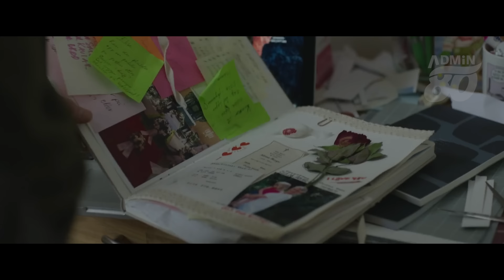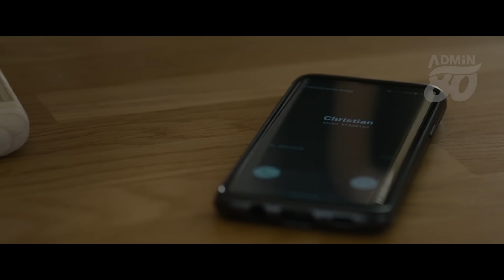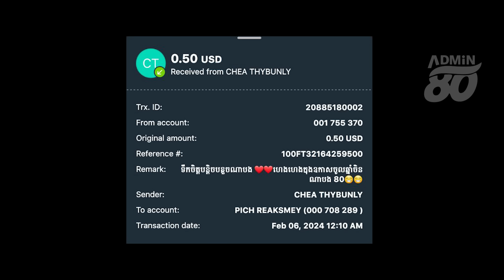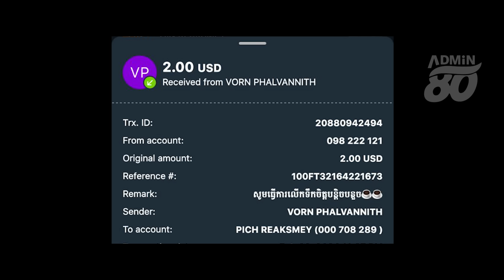រត់គេចពីគ្រោះមហន្តរាយផ្ទុះផ្លូវក្រោមដី (សម្រាយរឿងដោយADMIN 80 ) The Tunnel 2019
hello dear!

សួស្តីអ្នកទាំងអស់គ្នា ឆានែលនេះបង្កើតឡើងដើម្បី
សម្រាយរឿងថ្មីនឹងចាស់ៗអោយបងប្អូនបានទស្សនាជាភាសាខ្មែរ
ខ្ញុំចង់ធ្វើឱ្យអ្នកញញឹមនឹងបានធូស្រាលពីភាពតានតឹងផ្សេងៗ
សូមអគុណចំពោះកាទស្សនារបស់ពុកម៉ែបងប្អូនហើយចុងក្រោយខ្ញុំបាទសូមជូនពរពុកម៉ែបងប្អូនដែលបានទស្សនាវីដេអូររបស់ខ្ញុំបាទសូមអោយមានសុខភពល្អសំណាងល្អគ្រប់ៗគ្នា
សូមចុចSUBSCRIB(ជាវ)អោយខ្ញុំបាទម្នាក់មួយនឹងLIKEអោយខ្ញុំបាទបើសិនជាចូលចិត្តវីដេអូរបស់ខ្ញុំ
សូមអរគុណ !